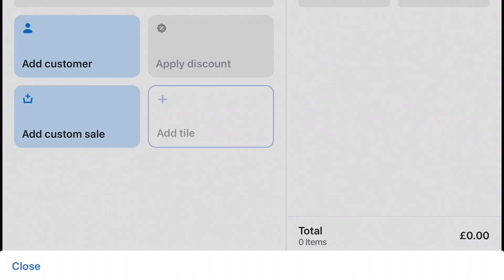Add Shopify POS UI extension to the Smart Grid.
The video highlights how to add a new POS UI extension of the "Barcodify - Customer Selector" Shopify app.